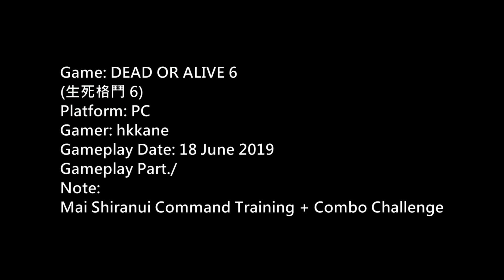DOA6 Mai Shiranui Command Training + Combo Challenge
Platform: PC
Gamer: hkkane
Gameplay Date: 18 June 2019
Gameplay Part./
Note:
Mai Shiranui Command Training + Combo Challenge